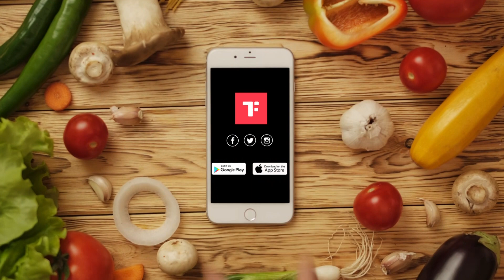Viral Alert: Food news that ruled the internet this week (Nov 28 -Dec 4)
Are you a true foodie? If yes, then this video is for you, as it features all the big food news from this week. There is everything in this news video that will surprise your senses. An American blogger known as "My Nguyen" creates Chicken Tikka Masala and posts it on her Instagram account, "Myhealthydish." The video has garnered over 5.6 million views and over 200k likes. And, Sachin Tendulkar enjoys Mumbai's popular street food, Vada Pav, He posted a carousel photo of himself enjoying 7 vada pavs, topped with fried green chillies. He added a clever pun to the post and captioned it, "Carb'e Diem. " If you also like these viral food content, click on the play button, watch the video, and enjoy.